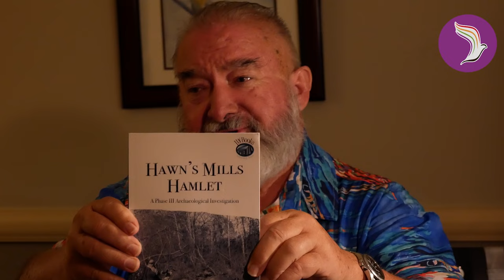833: Excavating Nauvoo (Paul Debarthe 1 of 5)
185 years ago, a Missouri mob killed 17 Mormon men and boys at Hawn's Mill. What evidence can be found now? Paul Debarthe is an archeologist and member of the Community of Christ. He'll discuss his latest book, "Hawn's Mills Hamlet" and discuss the latest archaological findings from that terrible event. We'll also discuss some of his findings from digs at Nauvoo.

CHAPTERS